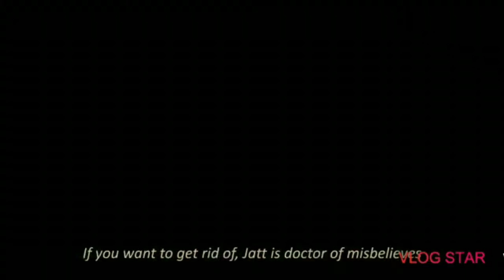DOCTOR (Official Video) Sidhu Moose Wala | Kidd | Hunny Pk Films | Gold Media | New Punjabi Songs [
Sidhu Moose Wala Presents

Title :Doctor
Singer/Lyrics/Composer/Concept : Sidhu Moose Wala
Mix Master : Dense
Video  : Hunny Singh & Pulkit Setia Pk
Promotions : Gold Media

Team
Featuring : Bhaana Sidhu, The Kidd, Bhana Bhaguda, Amana Chairman, Taara Pal
Subtitles (English) : Surinder Narula
Publicity Designs : Navkaran Brar
Designer : A Class Designer
Dop : Pulkit Setia Pk
Asst. Director : Shavvy & Bhart Sharma (Team Hunny & Pk Films)
Production : Sargam Production
Makeup : Team Honey Kalsi
Edit & Colorist : Mr Editor